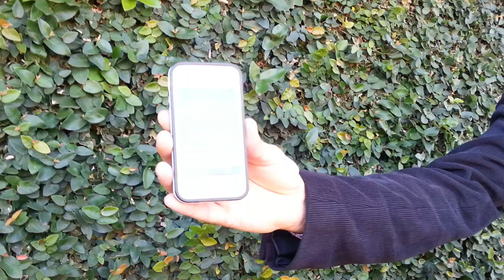Lançamento Segundo Curso Desenv Mobile para iOS e Android com Delphi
Lançamento: II Curso de Desenvolvimento Mobile para iOS e Android c/ Delphi. São 71 videoaulas, aprenda: SQLITE, PostrgeSQL, Deploy (publicar no Google Play e na App Store), Firedac, Datasnap (Servidor de Aplicação), Câmera, Mapas, Quiz super completo (com perguntas aleatórias), teste de conexão, lista de produtos com sincronização (online e offline), Sistema Completo de Anotações, ComboBox, ListBox, Data, Hora etc. Adquiram pelo ou pelo email ou pelo fone 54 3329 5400.